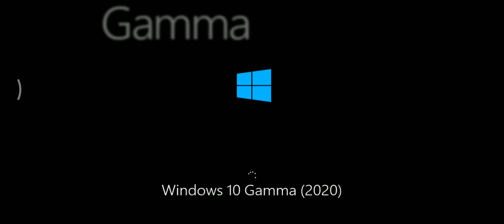Windows 10 Gamma Startup Shutdown Sound - Year: 2020